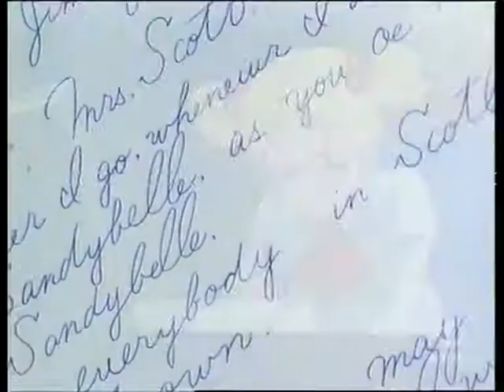Cristina D'Avena - Hello Sandybell (Sigla 1999)